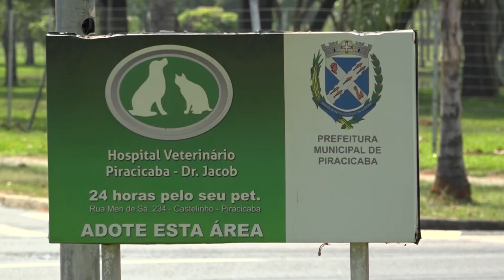Projeto municipal Adote Uma Área de Piracicaba incentiva a adoção de espaços verdes da cidade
O projeto municipal Adote Uma Área de Piracicaba incentiva a adoção de espaços verdes da cidade para a preservação ambiental. Sem grandes custos a ação contribui para os cuidados com o meio ambiente.